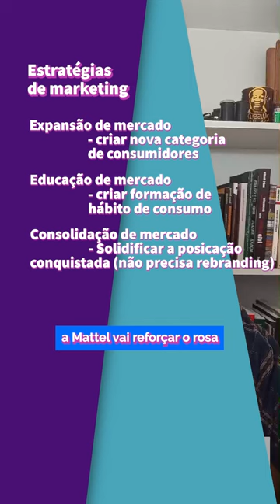Barbiecore e Marketing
Vamos pensar sobre as estratégias de marketing da Mattel e um pouco da tendência de moda Barbiecore?